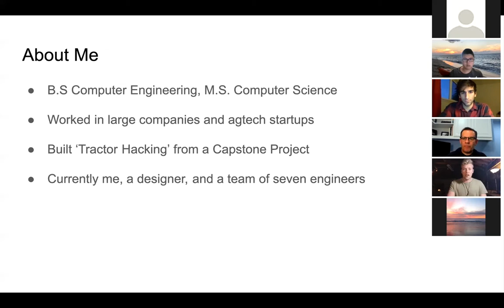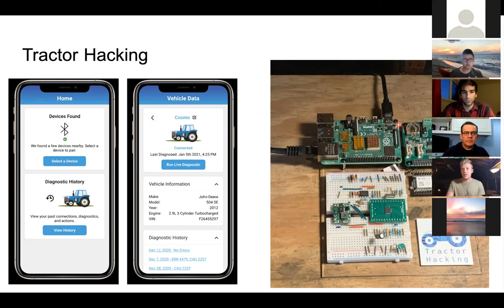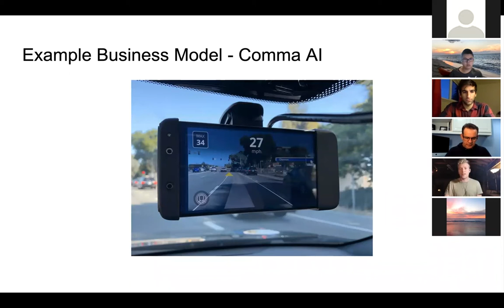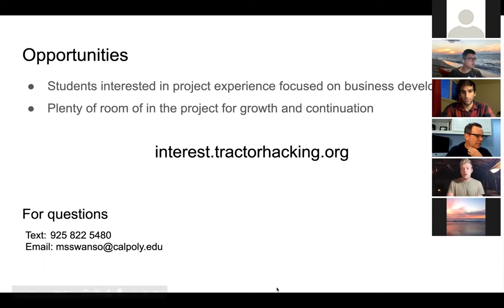MEET the FOUNDER & CFO of CLIF BAR: CPE Meeting 6 (Winter 2021)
Get excited because we are bringing in Gary Erickson, the Founder and CFO of Clif Bar!! This one is going to be huge so don’t miss out on Tuesday at 6PM!!

As a biker on a mission for better sport bars, Gary settled on the right recipe—a better tasting bar made with nutritious, wholesome ingredients to sustain energy. He named this creation CLIF Bar in honor of his father, Clifford, the man who introduced him to wilderness adventures and encouraged him to follow his passions in life.

To keep our Q&A more organized this week we are requesting that you submit your questions beforehand. You will still have the opportunity to ask the question yourself, so keep your question on hand! Thank you and we look forward to seeing you this week!